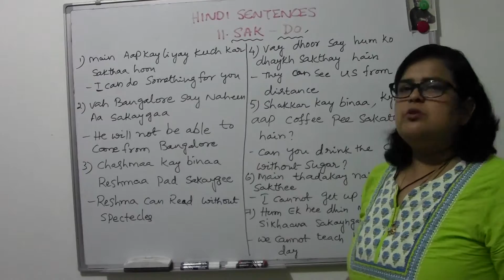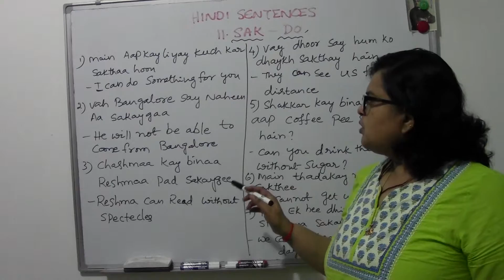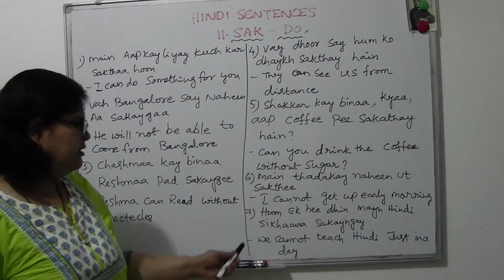SAKTHA - SPOKEN HINDI - TAMIL TRANSLATE